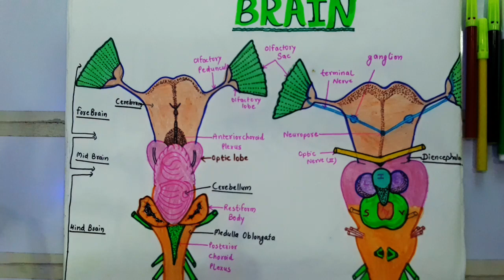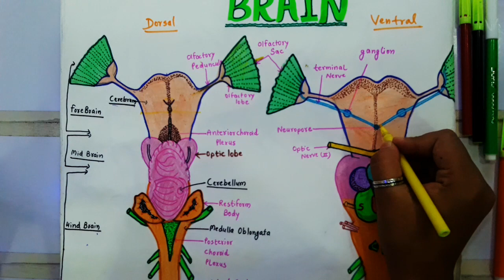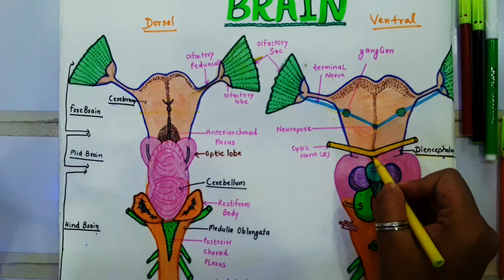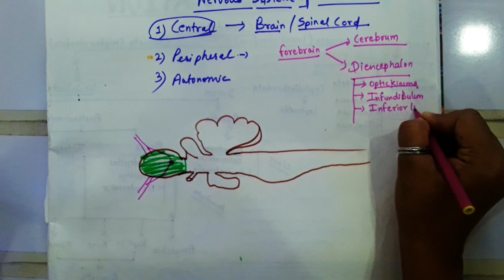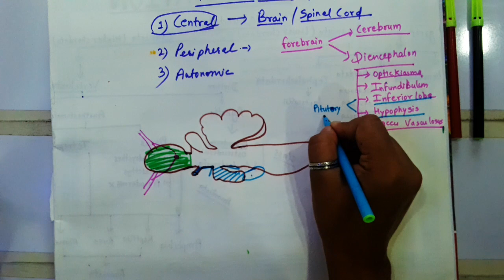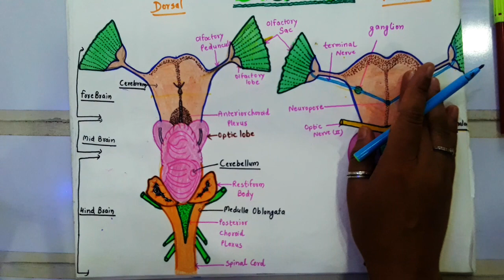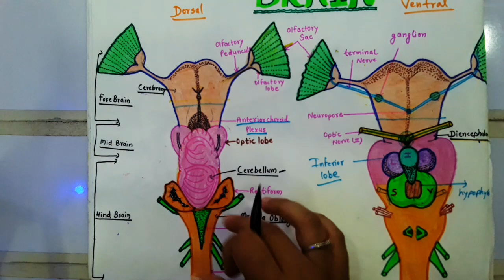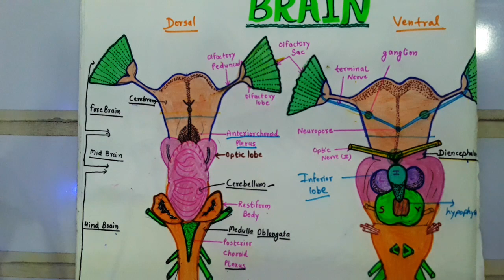Brain Of Scoliodon